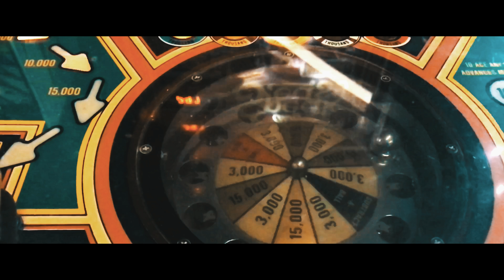Sunny but Stuffy